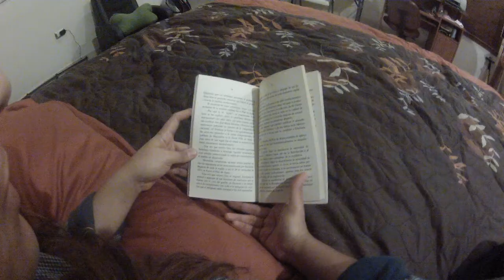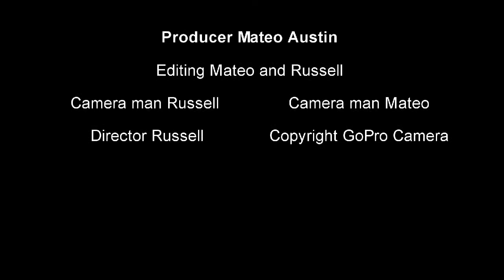Horror Movie GoPro Hero 2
Horror movie
Recorded with the GoPro Hero 2 Camera
Sonora, Mexico